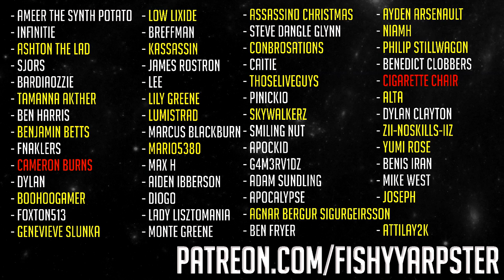What Are the Reapers? - Mass Effect Lore